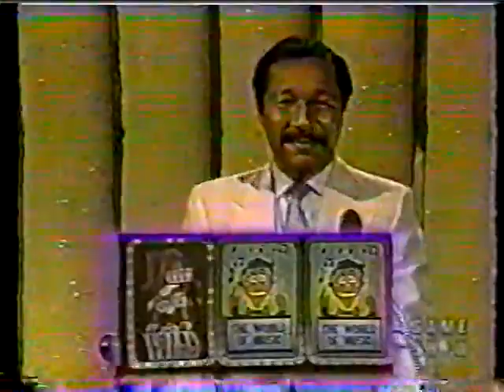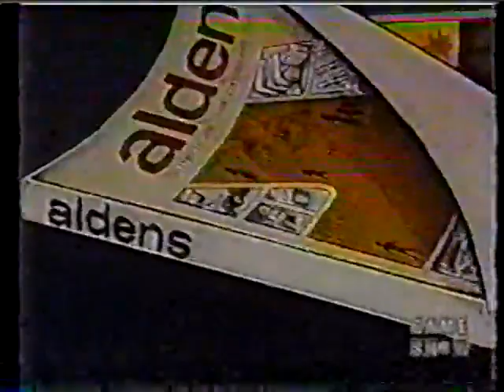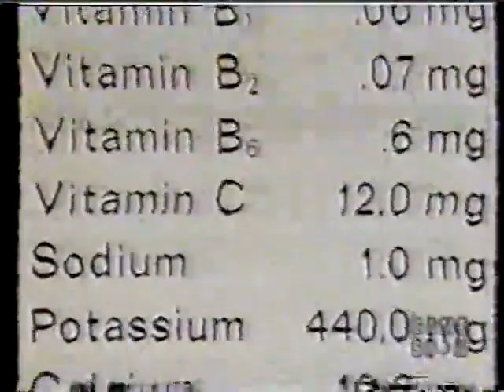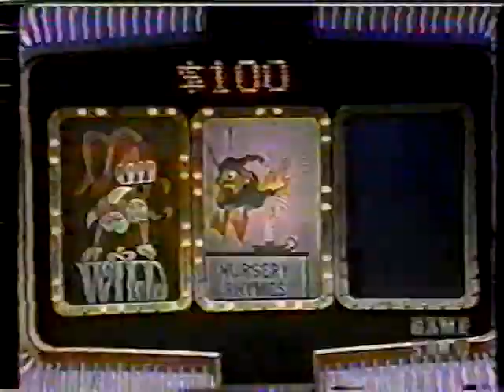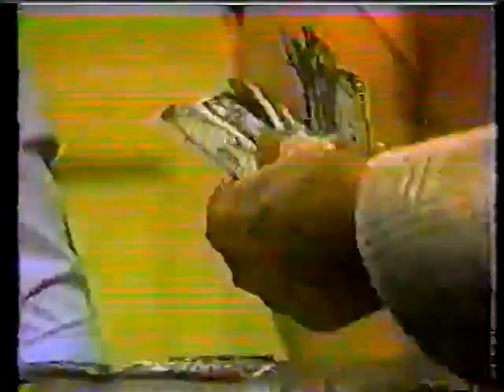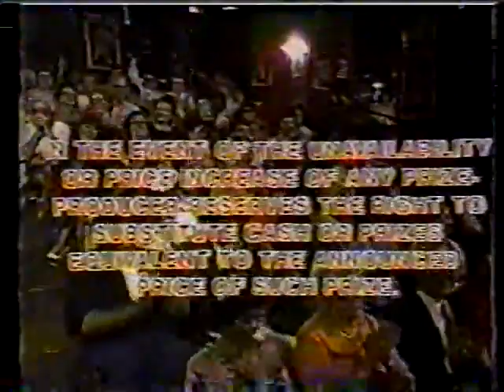Joker's Wild Ken vs Chris